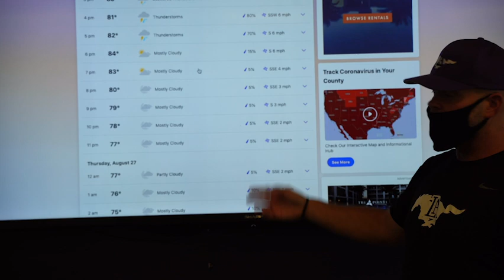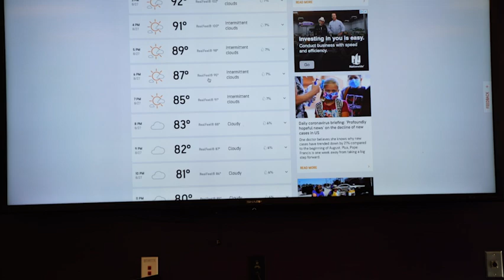JP2 Game: Coach Phil Dawson with the weekly weather report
Special Teams Coordinator Phil Dawson with the weekly weather report